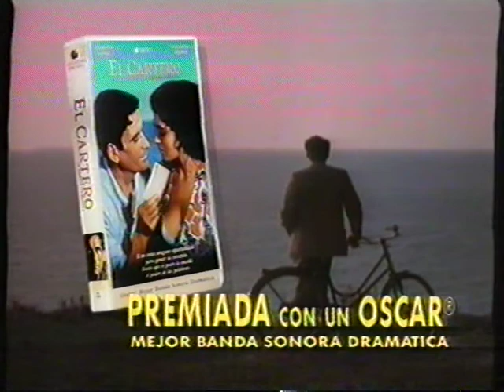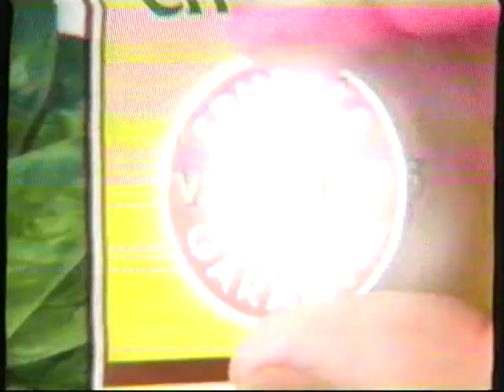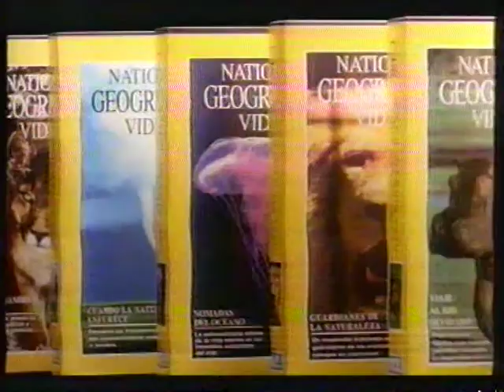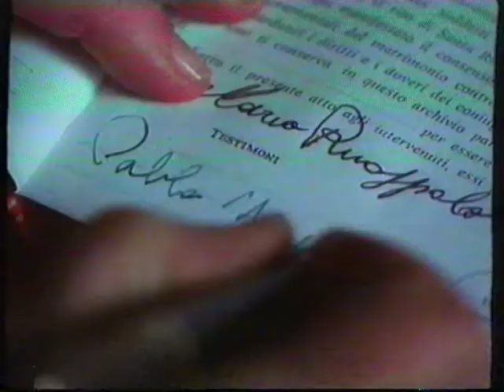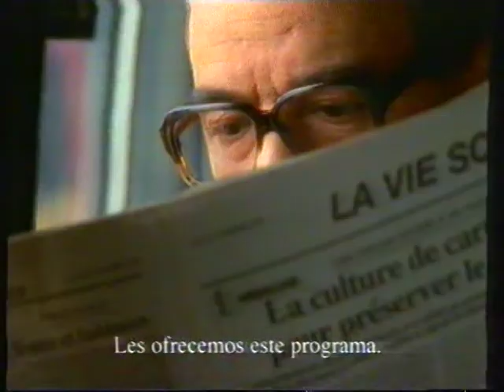1º Publicidad antena 3 1997